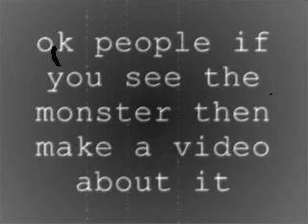monster attack 2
monster just will not stop